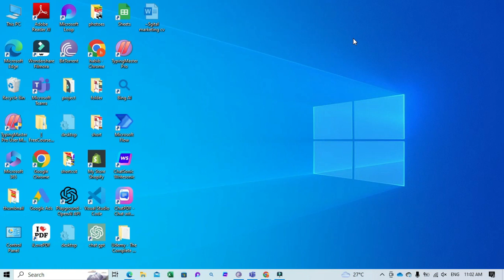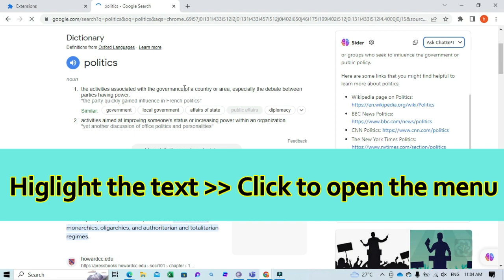AI Chat GPT Translator | How to Use ChatGPT as a Language Translation Tool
in this step-by-step video tutorial, you will learn How to Use ChatGPT as a Language Translation Tool

Cover Topic:
How to Use ChatGPT as a Language Translation Tool